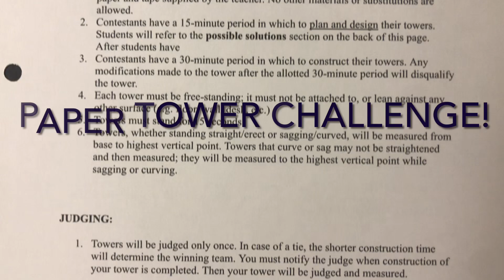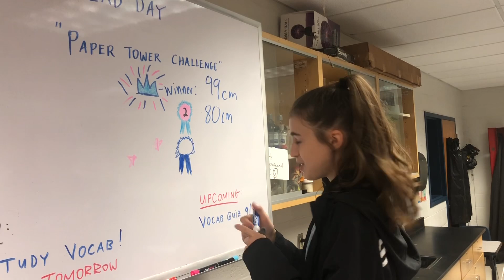Welcome to the STEM Tower Challenge (LAB #1)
Welcome to the STEM Tower Challenge!

Get ready for an epic start to the school year with our thrilling first lab – the Paper Tower Challenge! In this hands-on activity, students will unleash their creativity, engineering skills, and teamwork as they design and construct a tower using just one sheet of paper and 30 cm of tape.

Class Competition: Bring out your competitive spirit as students go head-to-head in a friendly contest to build the tallest, most stable tower. The ultimate goal? To make their towers stand freely for a whopping 10 seconds! Who will emerge victorious in this exciting challenge?

🌐 What to Expect:
Engaging STEM exploration
Problem-solving in action
Collaboration and teamwork
Innovative design thinking
Loads of fun and excitement!

Get ready to kick off the school year with a bang! 🚀✨ Don't miss out on the chance to inspire the next generation of scientists and engineers!